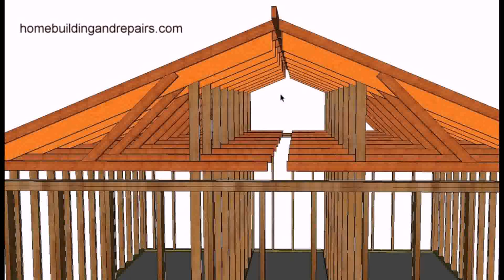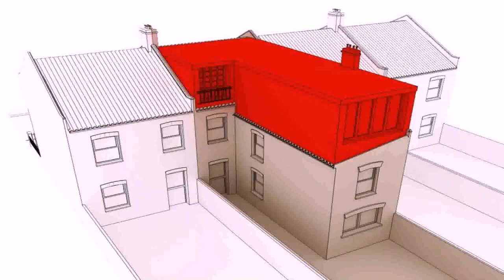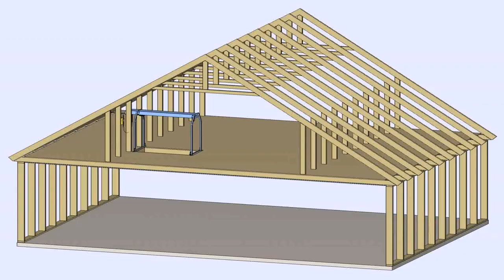Cost Of Truss Roof Loft Conversion (see description)